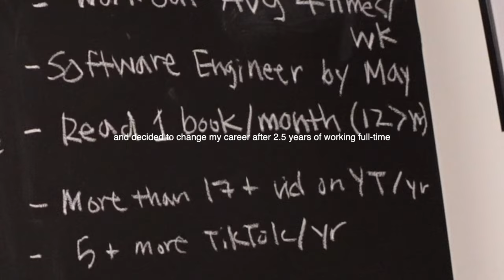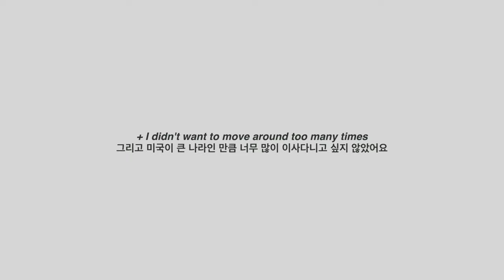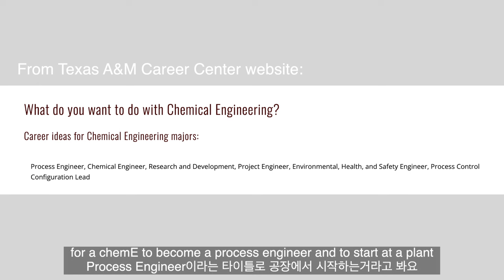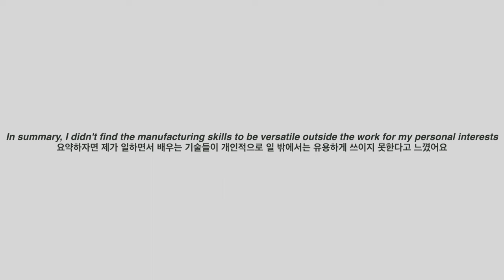Why I left Chemical Engineering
Thank you again so much for 10k!🫶🫶 Each one of you mean so much to me, and I appreciate everyone who has been supporting me :') I can't wait to share more with you!🫶
Instagram @park_my_car (currently inactive for my mental health 🥹)
Fitness Instagram @fitwithyeonju (very active on here though for my fitness journey!)